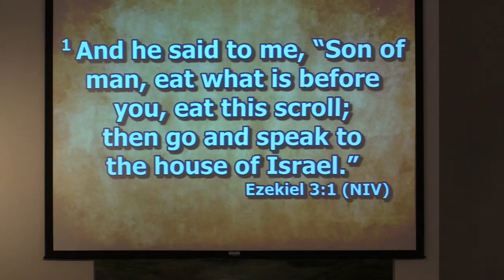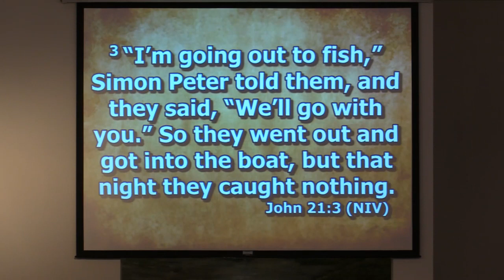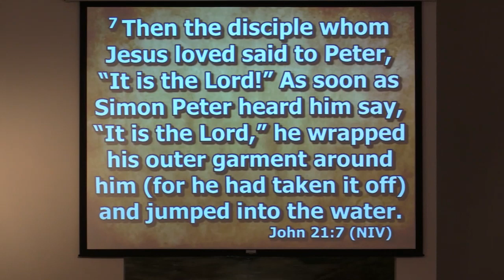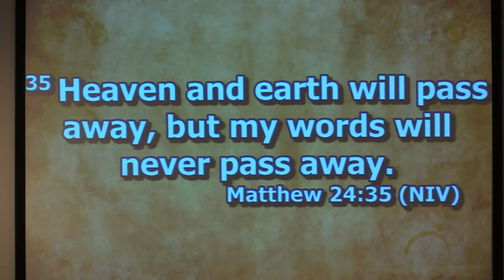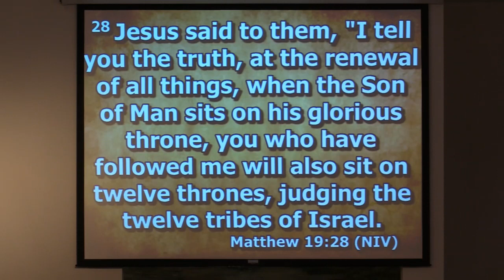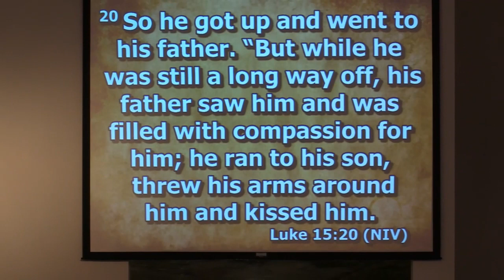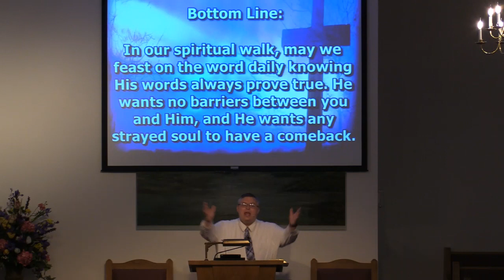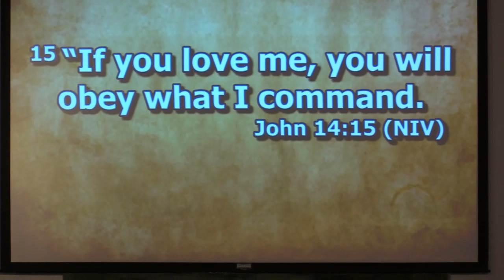5 3 20